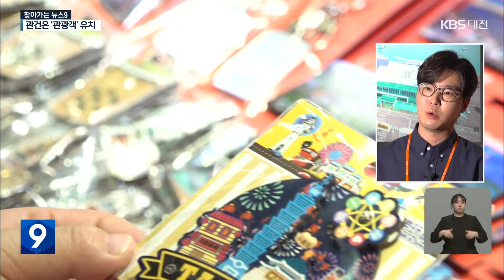KBS뉴스- 충청권 관광 산업 ‘호재’···관광객 유치 전략 필수(2024.05.16)